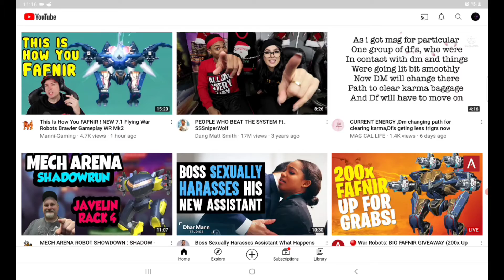Shout out on second channel | 60 subscribers special |Iron Panther_YT